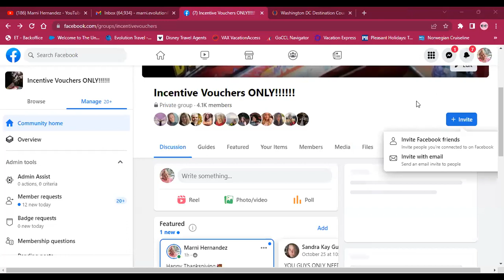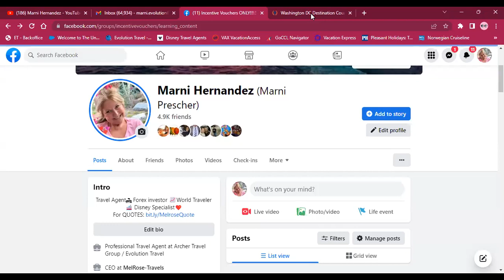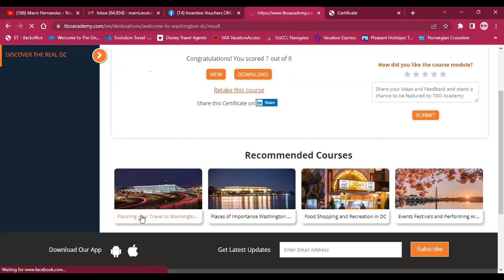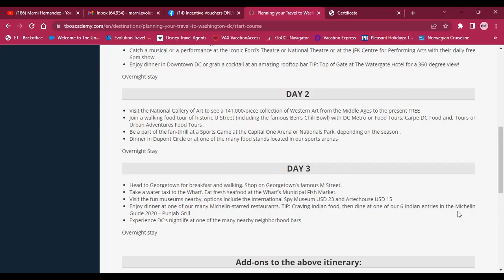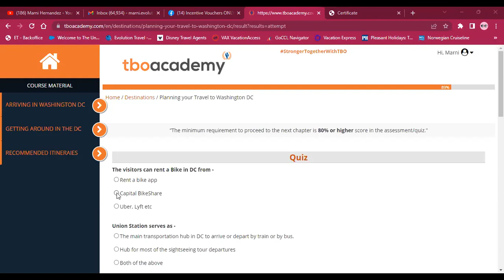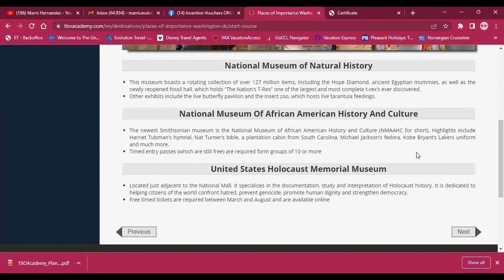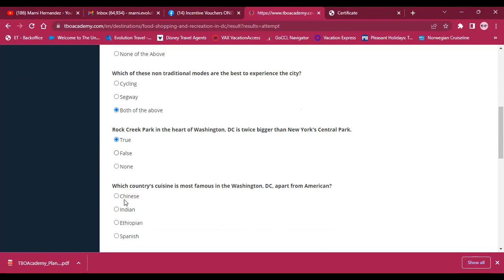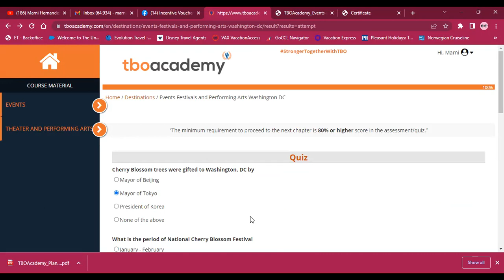Washington DC - Cert Workshop - November 2022